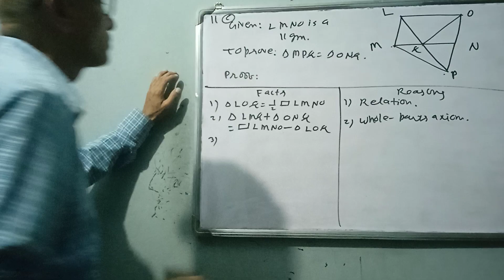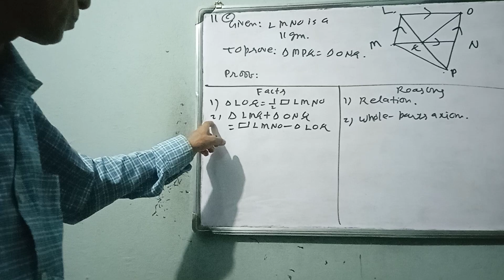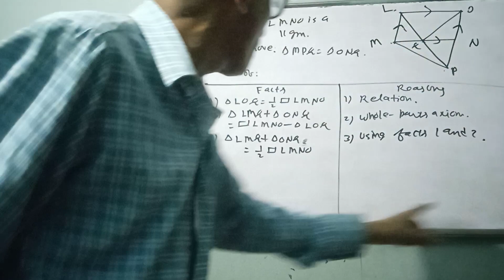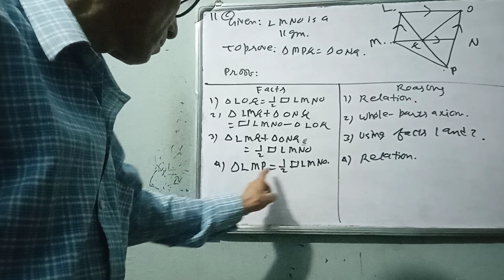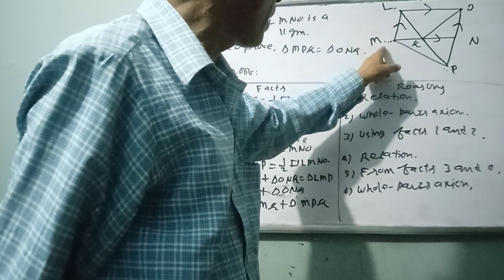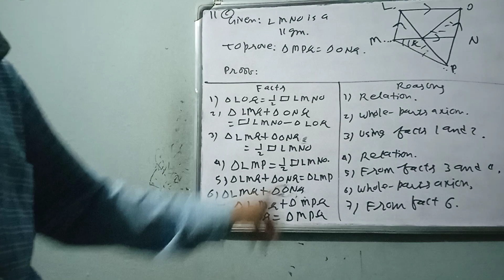Std X Qn 11c out theorem